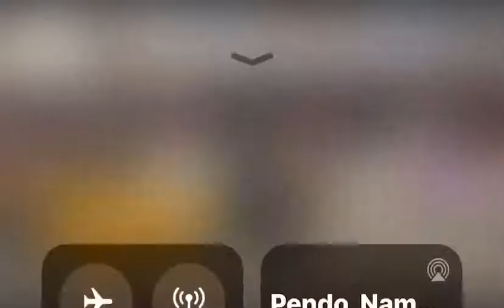Préparatifs de la tabaski au marché HLM